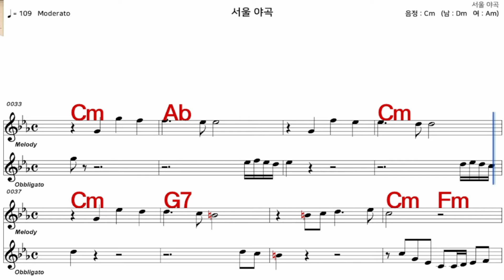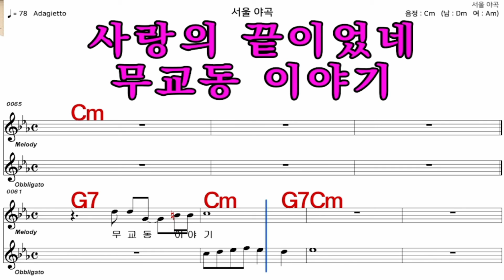서울야곡 이은하 가수처럼 엠알로 악보 노래 하기 여 원키 Cm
iSMB가수처럼 엠알로 노래하기는 남자키와 여자키를 동시에 올리겠습니다  많은 이용과  관심 사랑 부탁 드립니다  이번엔  이은하   님의  노래  서울야곡  여 원 키   Cm  입니다